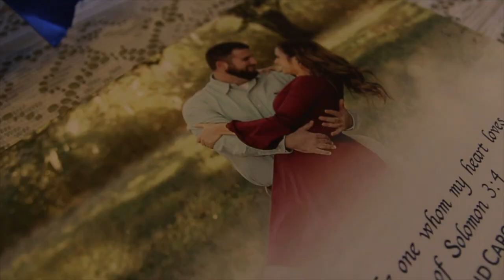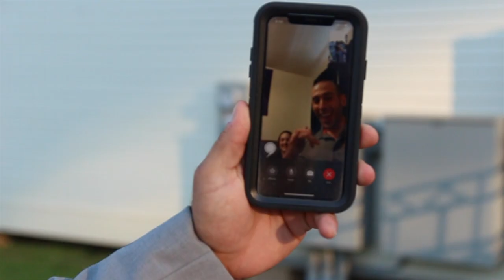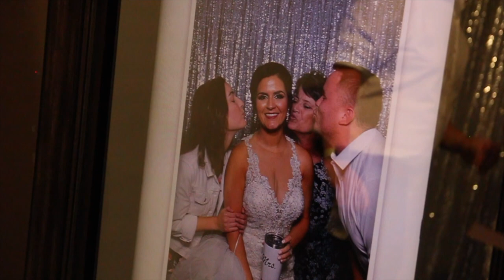Caroline + Ryan Bruno Wedding Video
Caroline + Ryan Bruno Wedding Video | June 19, 2020

A Wedding Film Produced by:
Timeless Productions

License